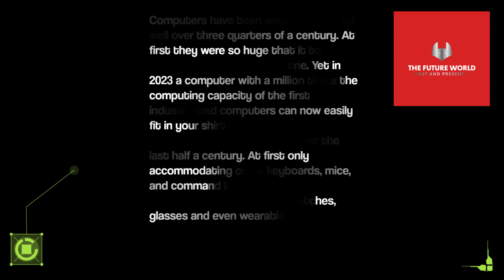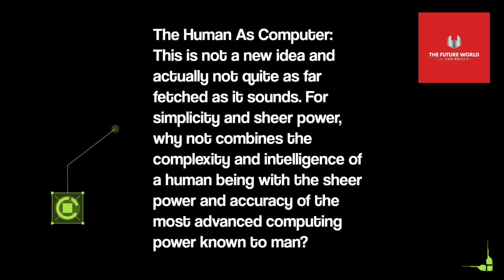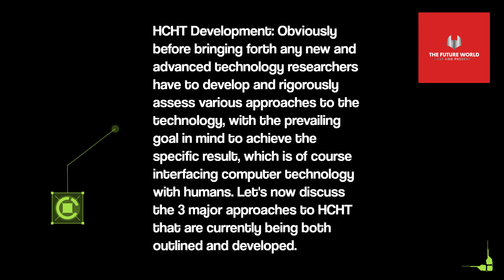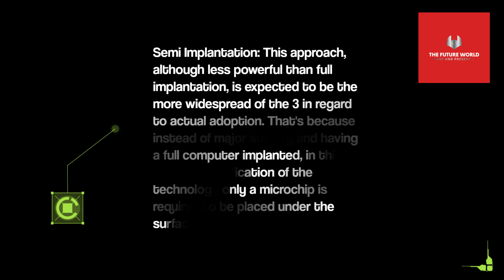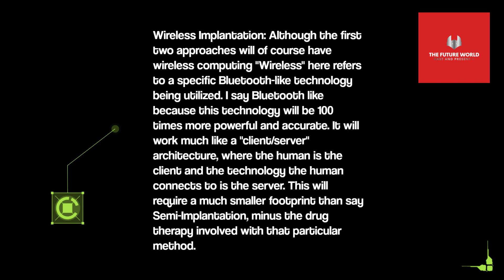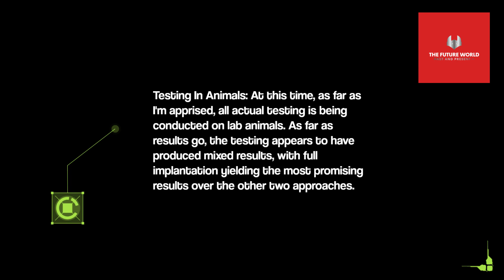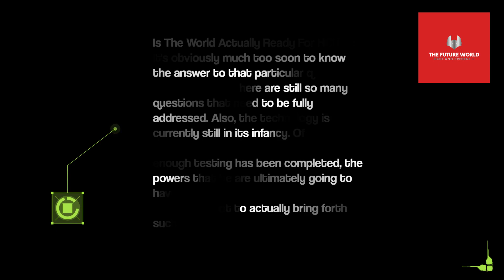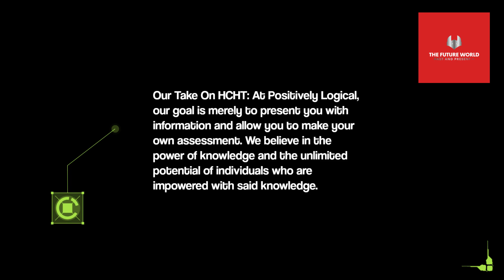Are Human Computer Hybrids Coming?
Join Positively Logical on our first edition of our new series "The Future World... Past And Present +", as we examine the idea of Human Computer Hybrids.